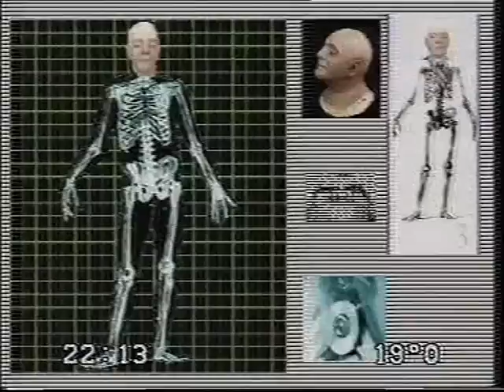Antonio Gasalla. Marga y la quiromancia. Año 1994.